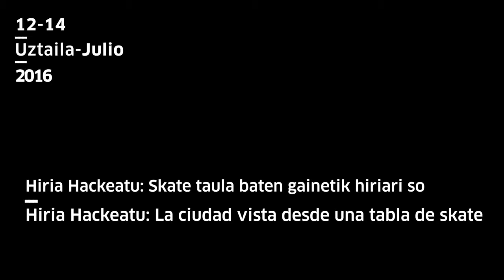Hiria hackeatu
EU
Hiria hackeatu gazteok hiria eta espazio publikoa nola bizi ditugun hausnartzeko ekimena da. Hiriko espazioak ikuspegi kritiko batekin begiratu, hauek jartzen dizkiguten trabak aurkitu eta gure aisialdian hiria nola erabili dezakegun pentsatzeko espazio bat da.
Martxoko edizio honetan Tabakalera eraikinean zentratuko gara batik bat, eraikinaren barne eta kanpo topagune bilakatu diren espazioak birpentsatu, eta teknologia berrien laguntzaz espazio hauek hackeatuz.
ES
Hiria hackeatu es una iniciativa para reflexionar sobre el modo en que los jóvenes vivimos la ciudad y el espacio público. Es un taller para mirar nuestra ciudad de manera crítica y repensar formas de utilizar el espacio público para nuestro ocio.
En esta edición de marzo nos centraremos sobre todo en el edificio de Tabakalera, repensaremos los espacios interiores y exteriores que se han convertido en punto de encuentro para muchos jóvenes y propondremos nuevos usos a partir de las nuevas tecnologías.
EN
Hiria hackeatu is an initiative to reflect how young people live in the city and public space. It is a space for looking at the city with a critical eye, identify obstacles that provoke us and rethink how we could use the public space for our leisure.
In March’s edition, we will focus especially on the Tabakalera building, rethink the indoor and outdoor spaces that have become a meeting point for many young people and, using new technologies, transform these spaces.